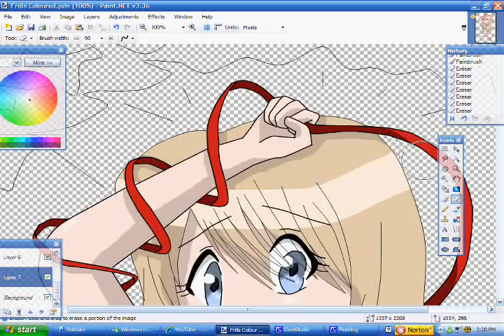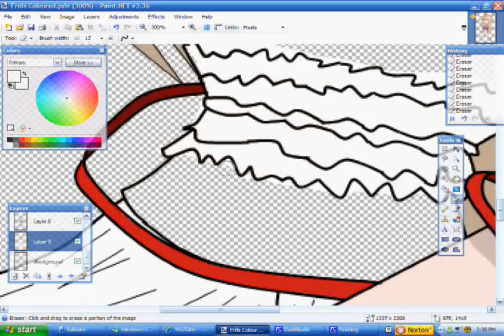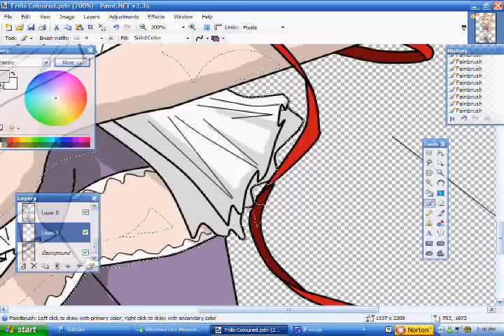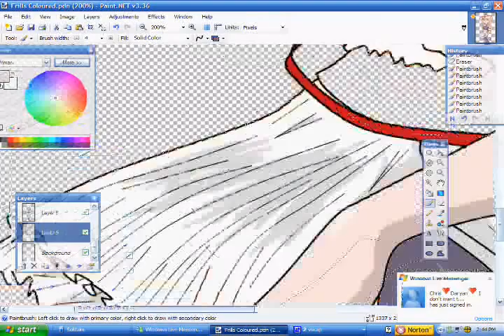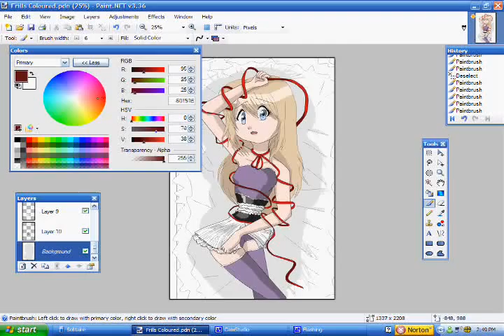My Attempt at Drawing Something Frilly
So...I drew this pic by hand in art, and then decided to scan and colour it on the computer today^^; And when I started...I litterally said to myself: "Am I trying to kill myself?"X3 The reason why I don't have the beginning of me drawing this on the vid is because my computer was being stupid. What do I mean? I mean that my computer was being slow so I had to stop drawing and recording for a while...and then my computer wouldn't play the vidDX So I am SUPER glad that this worked!!X3 I hope you all like this too!X3
The girl in the pic is the main character for a manga I'm starting up^w^ Her name is AimiX3
And you can see the pic on DeviantArt.

Songs in Vid:
Suna no Oshiro ~ Kanon Wakeshima
Misa no Uta ~ Aya Hirano
Teru Teru Momiji ~ Ritsuko Okazaki

Programs Used:
Paint.NET
CamStudio